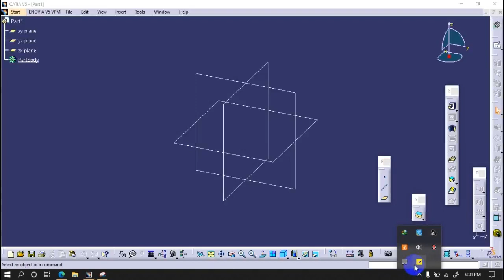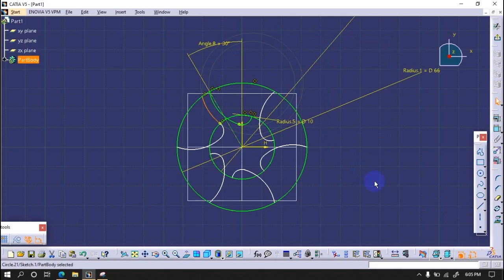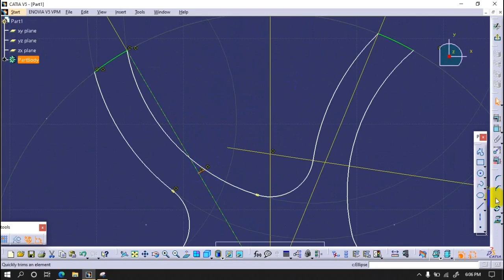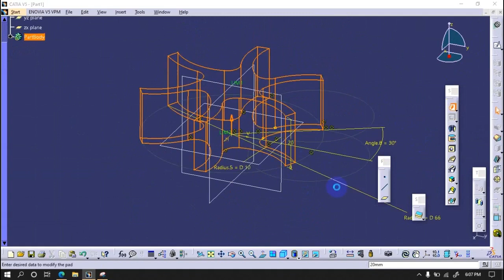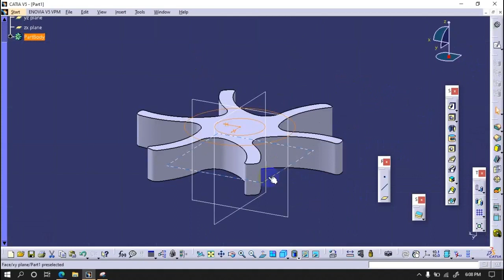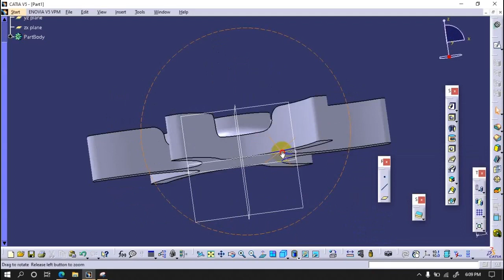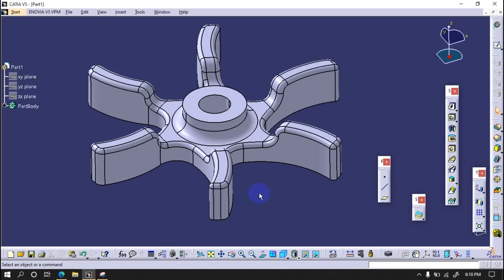Modelling of Centrifugal Pump Impeller in Catia V5